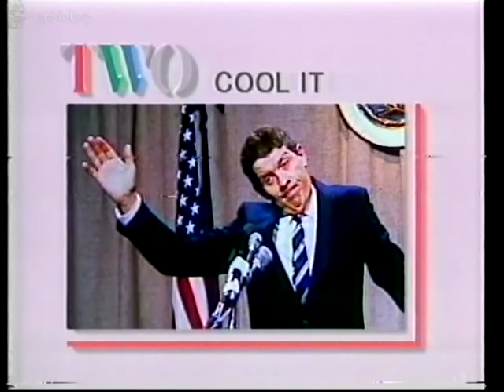BBC1 continuity Panorama & News intro (VHS Capture)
BBC1 continuity Panorama & News intro (VHS Capture) taken from off air vhs tape

2ombieboy